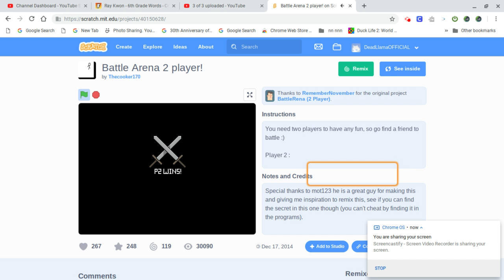Playing a game with tracey and malachi my friends at school